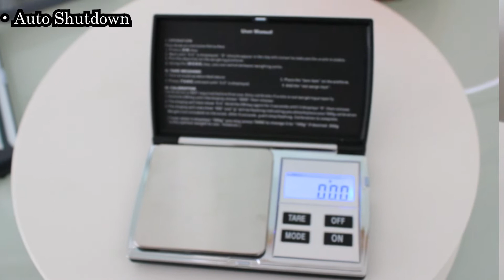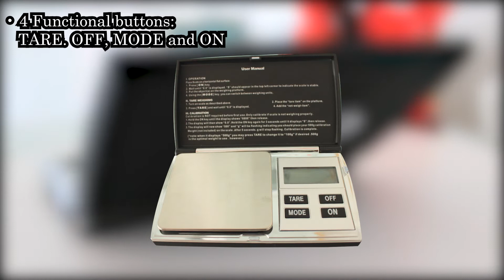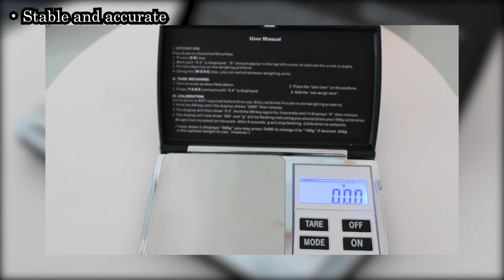Sonic PS 532 Pocket Scale || Timbangan mungil dengan keakurasian tinggi!